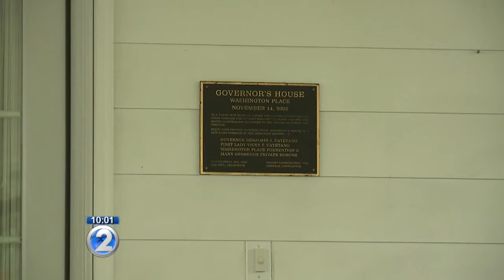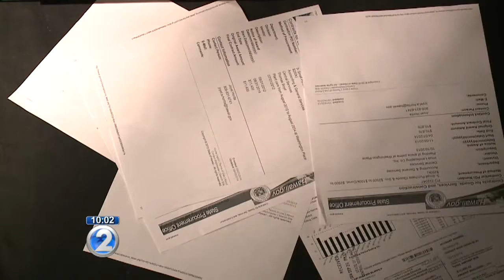Taxpayers cover costly tab of Washington Place compound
As a taxpayer, you're footing the bill for utilities at the governor's house, and the price tag may surprise you.